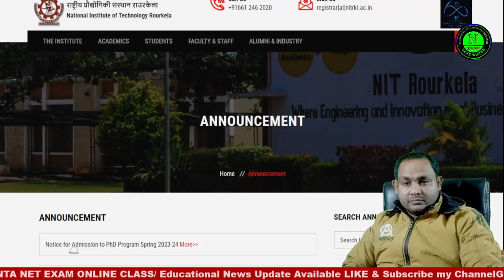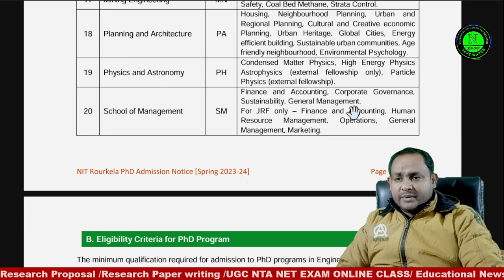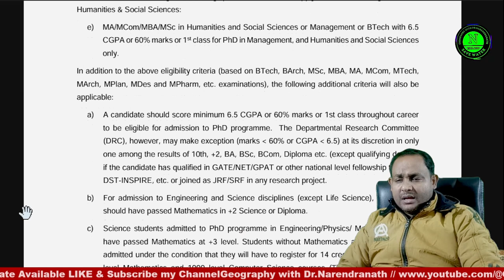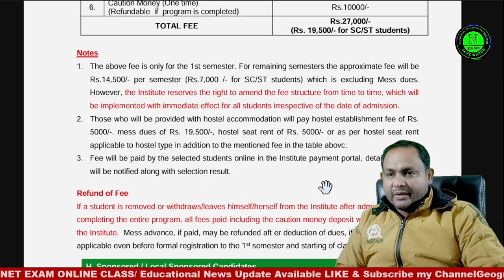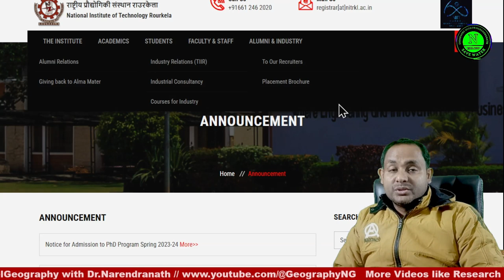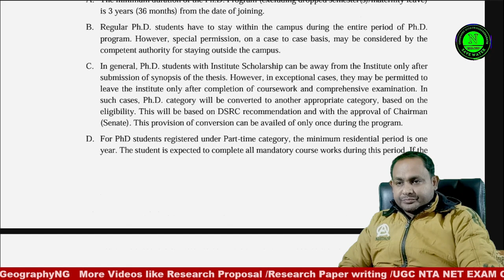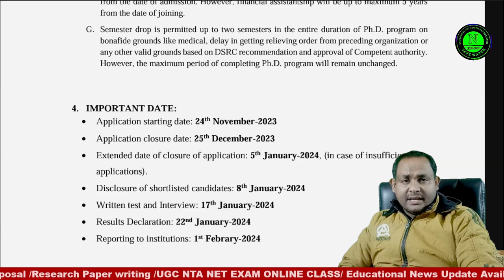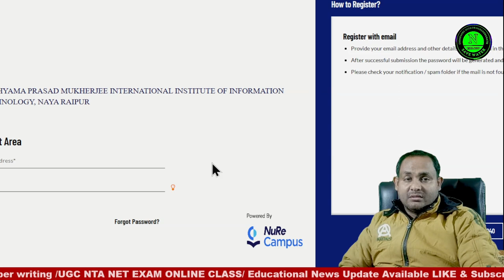IIIT phd admission 2023-24 | NIT Phd admission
Dr.Narendranath Guria